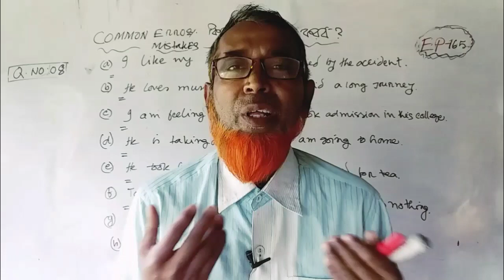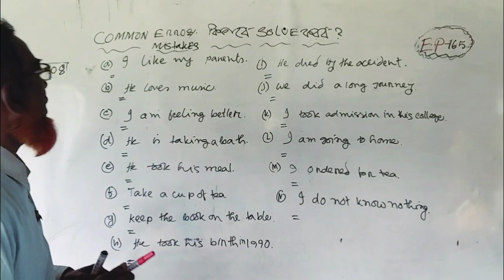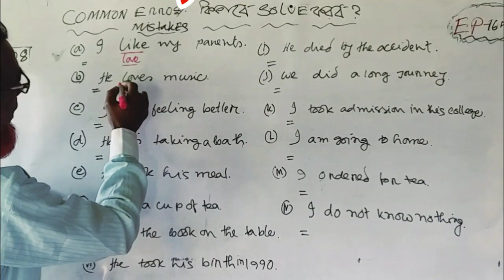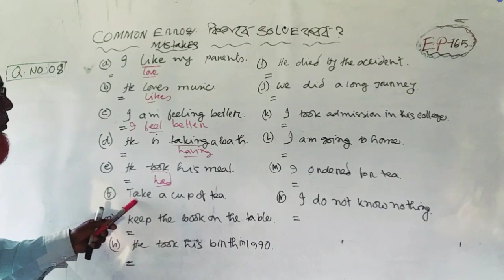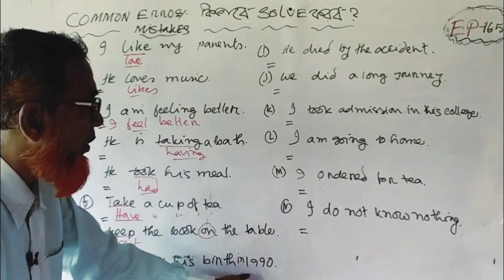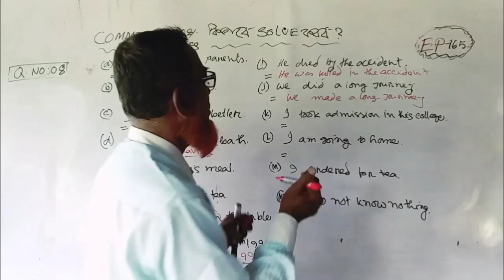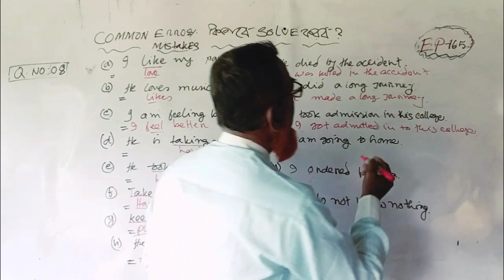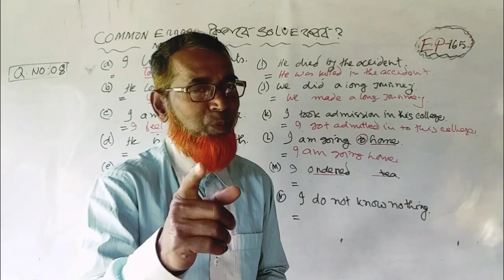14Most Common MistakesIn English ✍️ কিভাবে সমাধান করব 🤔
Hi, I have discussed most common mistakes in english grammar in this video. Here you can solve common errors  or 14 common mistakes in english.If you  watch full video, you will be able to identify english grammar mistakes and solve the Common English Confusions so easily.

Tag ✍️

Searchable key✍️

Common Mistakes in English Grammar  Munzereen Shahid
Easy Grammar Session
common mistake in english grammar
common mistakes in english grammar
common mistakes
common mistakes in english speaking
common mistakes in english book
14 common mistakes in english
common mistakes in english
common errosin english
most common mistakes of the unfaithful spouse
english grammar
How to solve common mistakes in english grammar
learn english
grammar mistakes
english grammar
learn english grammar mistakes
basic english grammar
english grammar mistakes
common english mistakes
english
common mistakes
mistakes in english
grammar english lesson
nglish grammar course
english grammar course for beginners
english lesson
spoken english mistakes
Easy Grammar Session
English Grammar Mistakes
Common Grammar Errors
Grammar Correction Tips
Grammar Mistakes in English
Correcting English Errors
Grammar Tips and Tricks
Grammar Learning Techniques
English Grammar Rules
Fix Common English Errors
English Grammar Tutorial
English Grammar Explained
Common English Confusions
Common Grammar Mistakes
Munzereen Shahid
Easy Grammar Session
English Grammar Mistakes
Common Grammar Errors
Grammar Correction Tips
Correcting English Errors
spoken english
english language
english kotha bola
english sikha

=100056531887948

Hi my dear lovely viewers, you can also watch others video links to get important information by watching videos 👎